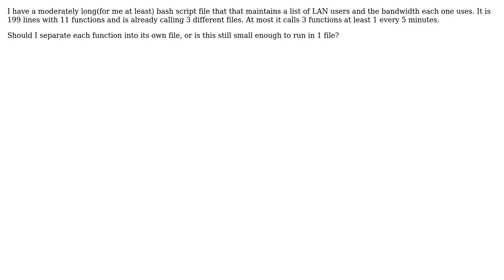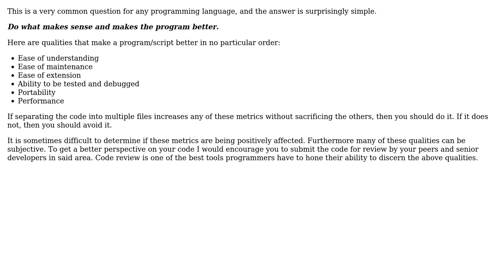Software Engineering: One Script file or Multiple Script Files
With thanks & praise to God, and with thanks to the many people who have made this project possible! | Content (except music & images) licensed under CC BY-SA | Music | Images & others | With thanks to user Wai Ha Lee user Randell user Nathan and the Stack Exchange Network Trademarks are property of their respective owners. You are responsible for your own actions.